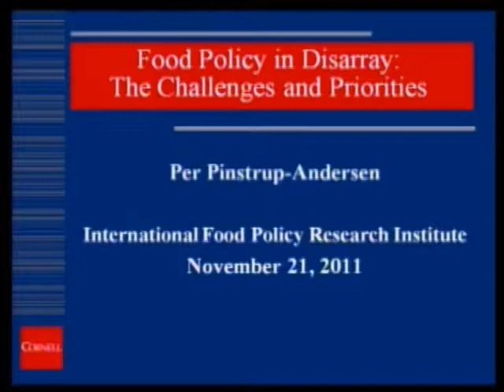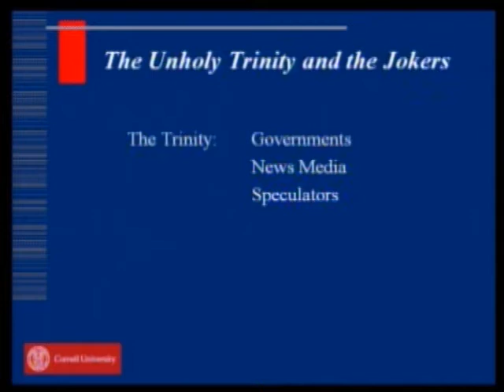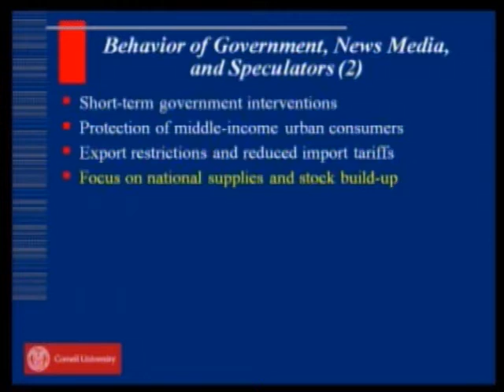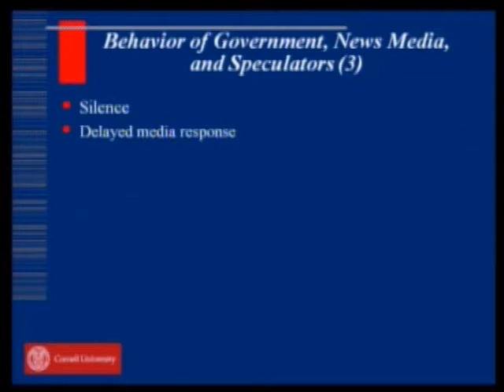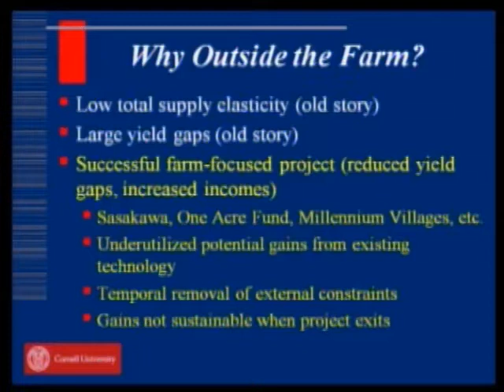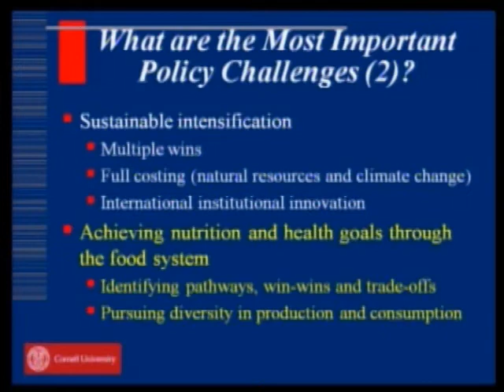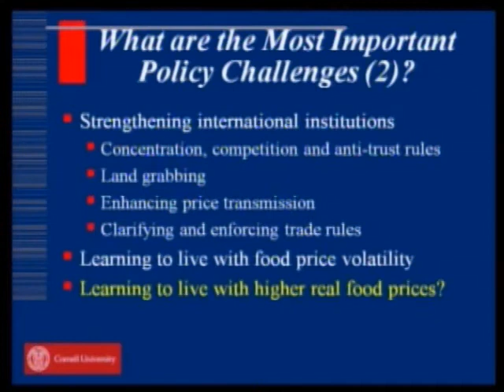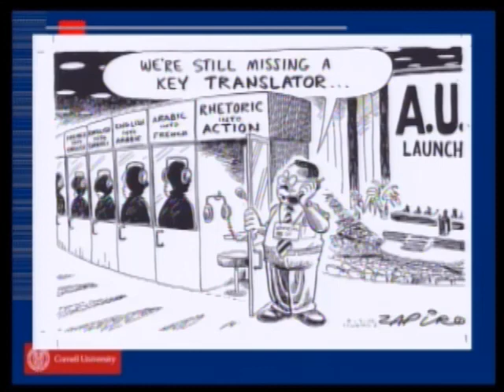Seminar: Food Policy in Disarray - Per Pinstrup-Andersen - Nov 21, 2011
Presentation by Per Pinstrup-Andersen at the IFPRI Policy Seminar, "Food Policy in Disarray: The Challenges and Priorities,"  held in Washington, DC on November 21, 2011.